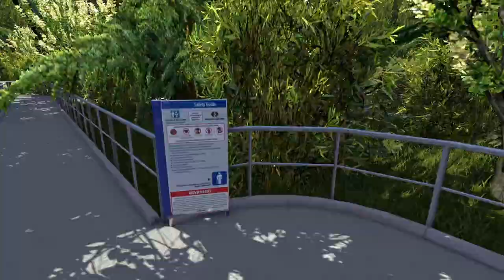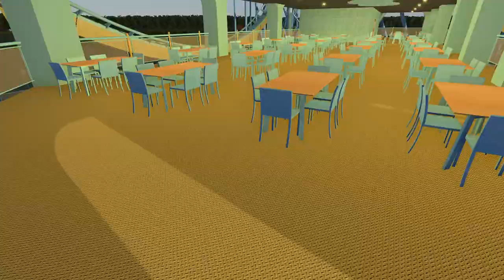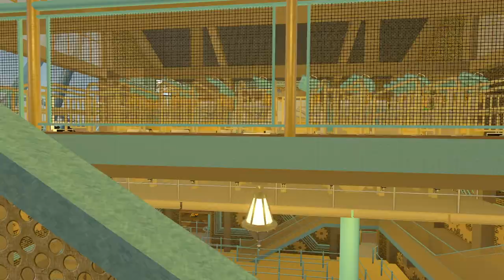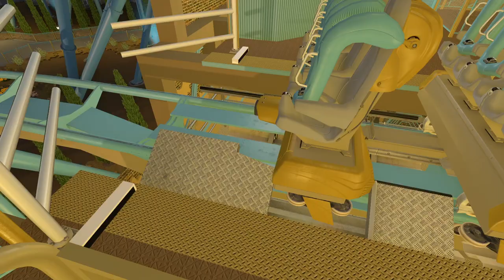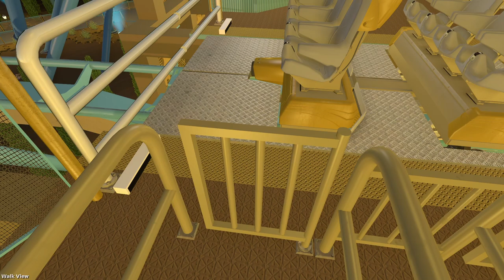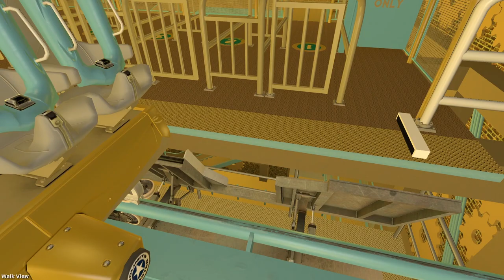Nolimits 2 Episode 126 - Équilibre de Force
Nouvel épisode de Nolimits 2 avec la découverte des plus belles créations conçus par la communauté !

➔ Intro : Like This Like That / Hideki Naganuma's
➔ Outro : Fiestaventura